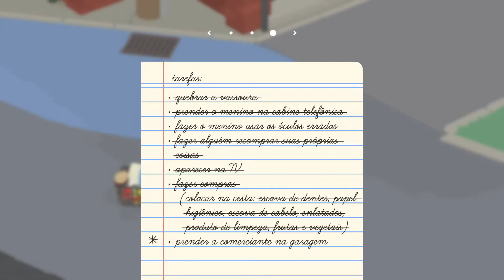Untitled Goose Game